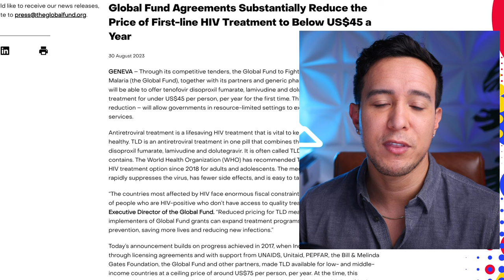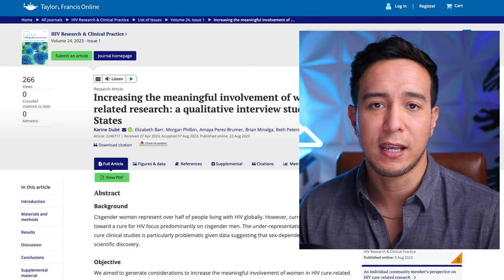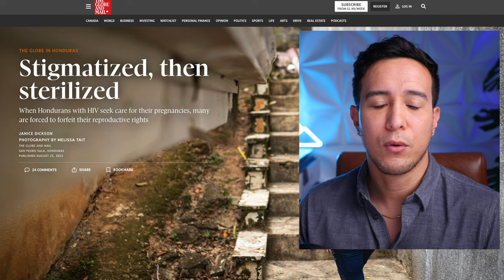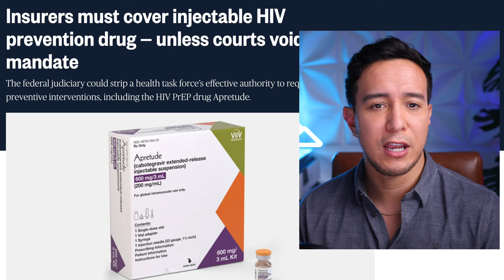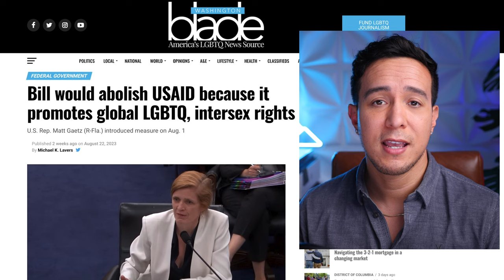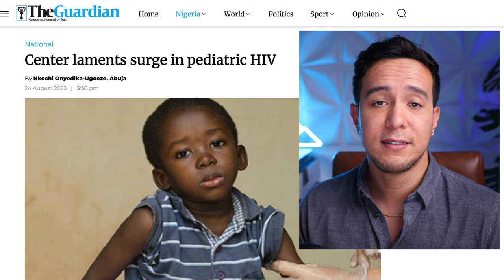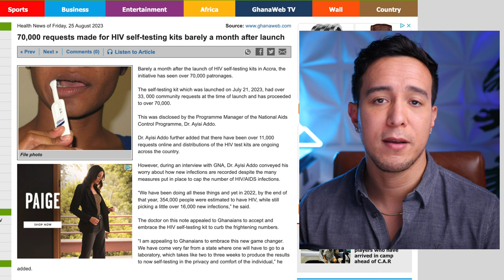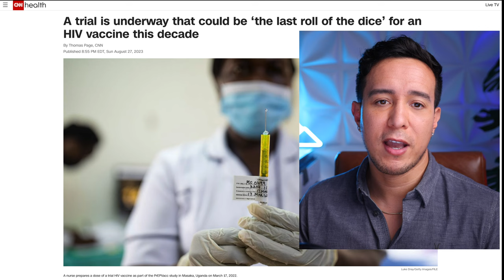Latest HIV News | Week: August 21-September 3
In this video I cover 13 of the interesting latest HIV news articles from the past 2 weeks (August 21-September 3) covering topics ranging from upcoming results of a late-stage HIV vaccine trial, the vaginal ring that acts as PrEP for women, laws on PrEP coverage in the US, the SAVE HIV FUNDING event happening in DC tomorrow, the effects on weight gain once going off of Tenofovir Alafenamide, disruptions in supply of HIV medication in Manipur, India, and more.

Global Fund Agreements Substantially Reduce the Price of First-line HIV Treatment to Below US$45 a Year

The rubber ring that is boosting the war on HIV

Increasing the meaningful involvement of women in HIV cure-related research: a qualitative interview study in the United States

Stigmatized, then sterilized
When Hondurans with HIV seek care for their pregnancies, many are forced to forfeit their reproductive rights

HIV patients in Manipur hills at risk as medicine supplies disrupted

Insurers must cover injectable HIV prevention drug — unless courts void mandate

Bill would abolish USAID because it promotes global LGBTQ, intersex rights

SAVE THE DATE! PRESS CONFERENCE TO SAVEHIVFUNDING!

Switching Away From Tenofovir Alafenamide and/or an Integrase Inhibitor Did Not Rapidly Reverse Weight Gain

70,000 requests made for HIV self-testing kits barely a month after launch

Ukrainian activists living in Poland continue to help the Ukrainians with HIV integrate with the socio-medical sphere of the country!

A trial is underway that could be ‘the last roll of the dice’ for an HIV vaccine this decade